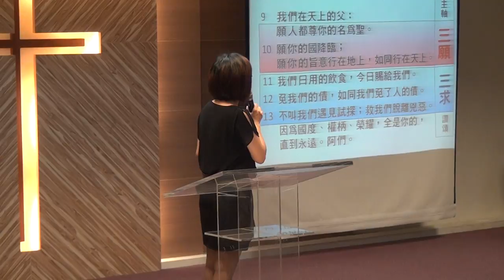20160814華語禮拜 禱告